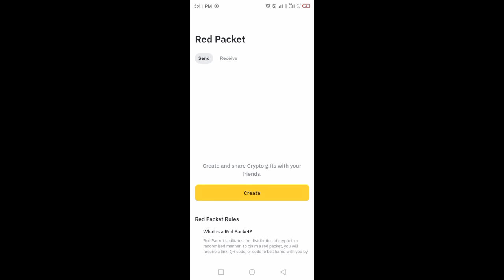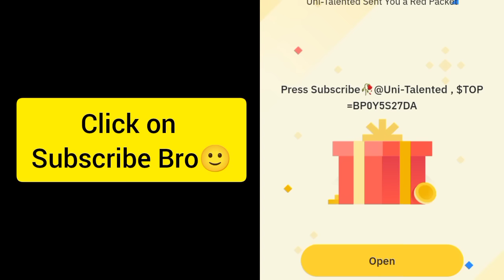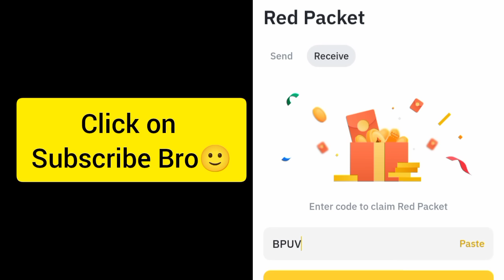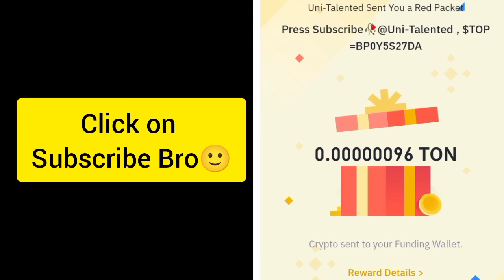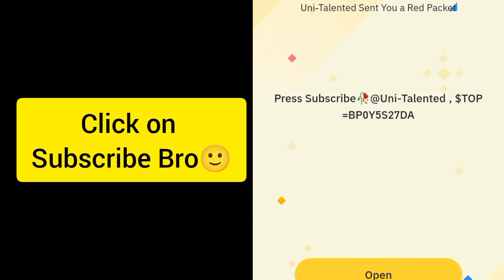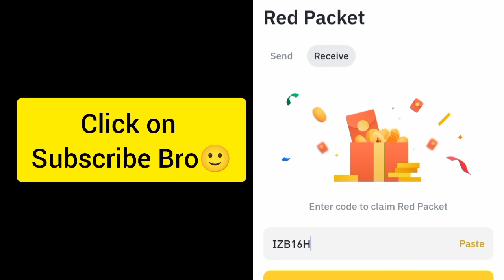Binance Crypto red packet code today | Red packet code airdrops Gas Fee 21 Sep 2024